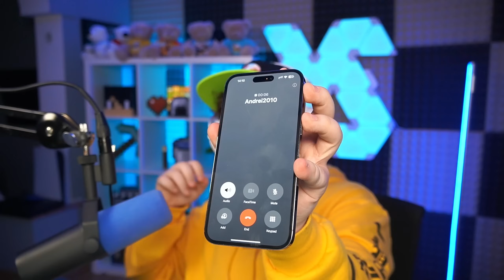I-am Aflat NUMARUL lui Andrei2010...